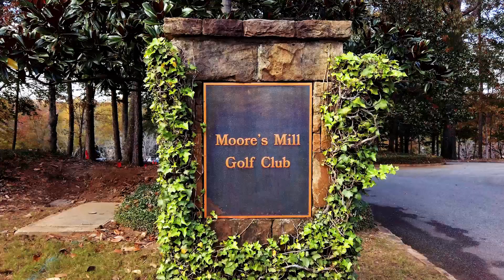Moores Mill Golf Club, Auburn, AL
Listed by Ryan Edwards and Annie Williams
Berkshire Hathaway HomeServices Preferred Real Estate
Auburn, AL. 36830